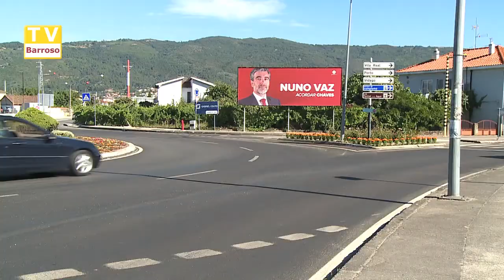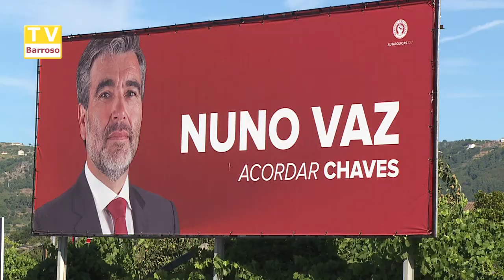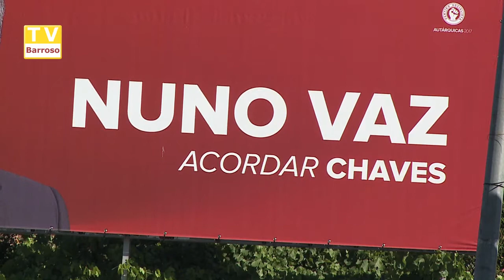Nuno Vaz candidato à CM de Chaves - 2017